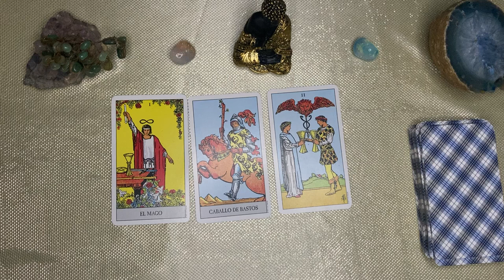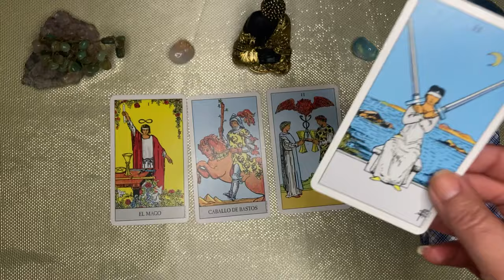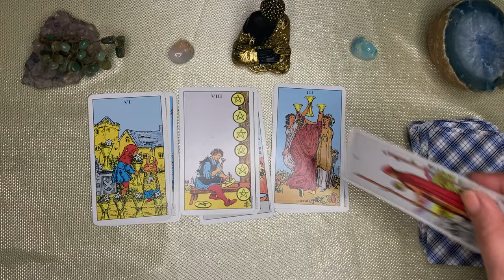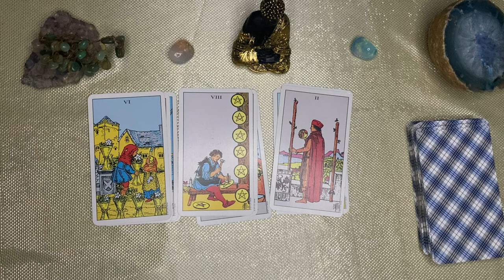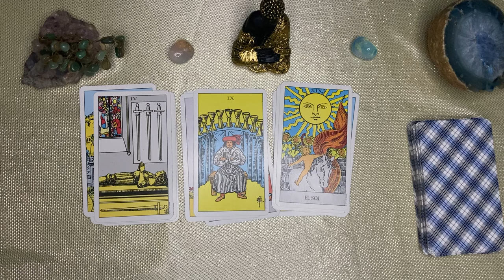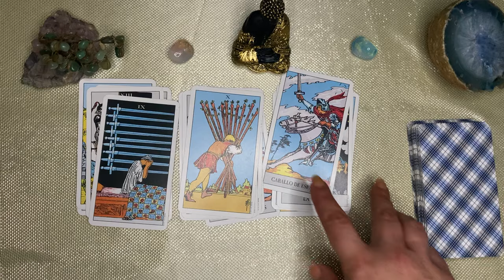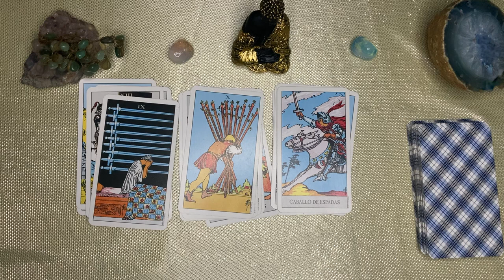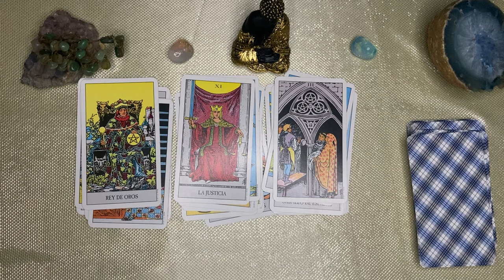ESCORPIO,🌙🌞 DIOS MIO! ALGUIEN VIENE ENOJADO A GRITARTE!! NI TE IMAGINAS QUIEN ES